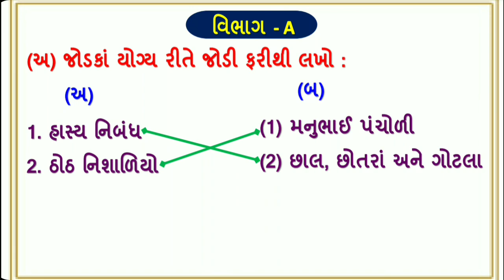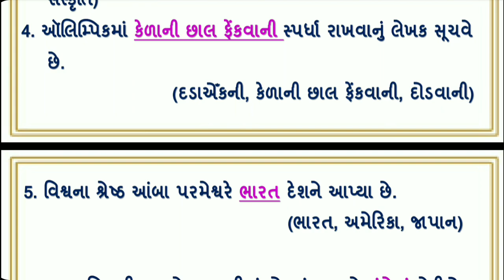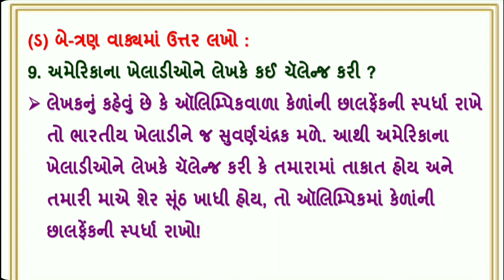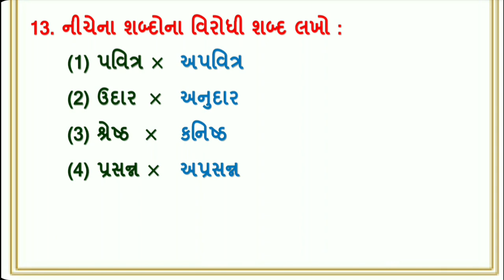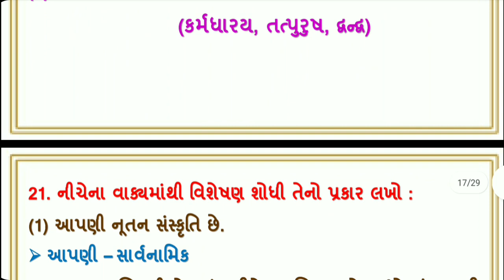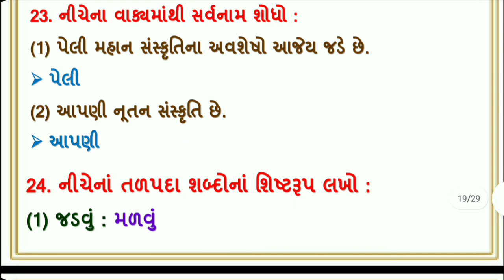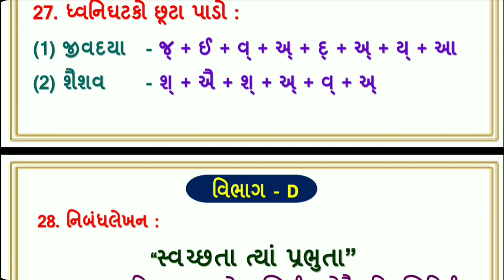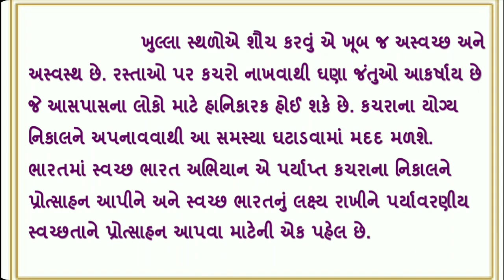std 9 gujarati vidhyapravesh swadhyay pothi | dhoran 9 gujarati ch 8 | brijcours swa adhyayanpothi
∎ ધોરણ 9 ના તમામ વિષયની વિદ્યાપ્રવેશ સ્વ અધ્યયનપોથીના વિડીયો જોવા માટેની લિંક

⇒ ધોરણ 9 અંગ્રેજી વિદ્યાપ્રવેશ સ્વ અધ્યયનપોથી

⇒ ધોરણ 9 ગણિત વિદ્યાપ્રવેશ સ્વ અધ્યયનપોથી